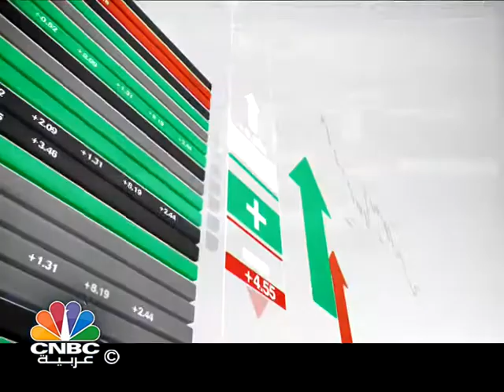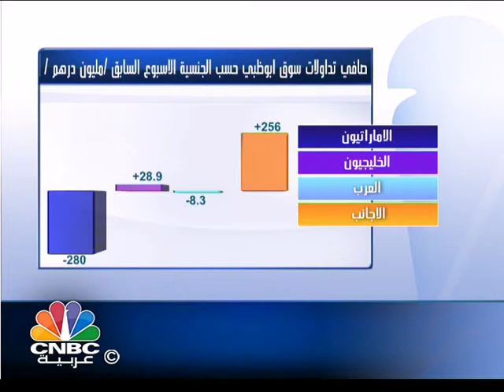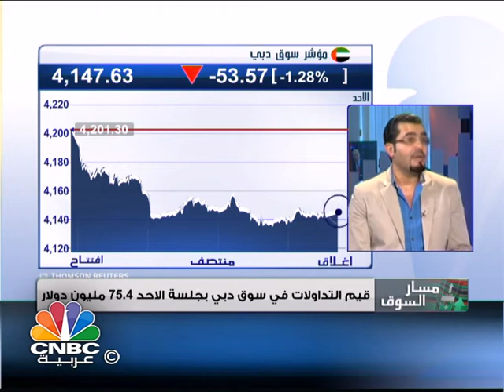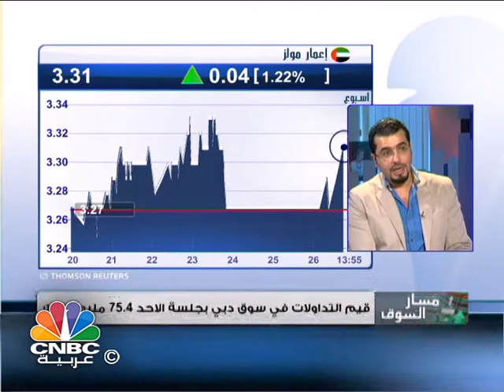مسار السوق / 1.3 مليار دولار أميركي الأرباح النصفية للبنوك الكويتية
تشاهدون في هذه الحلقة:

- ضغوط بيعية على الاسهم القيادية تفقد مؤشرُ دبي مستوياتِ الـ 4200 نقطة.

- 1.3 مليار دولار أميركي الأرباح النصفية للبنوك الكويتية.

- السلام القابضة الكويتية تحصل على موافقة الإدراج بالبورصة المصرية.